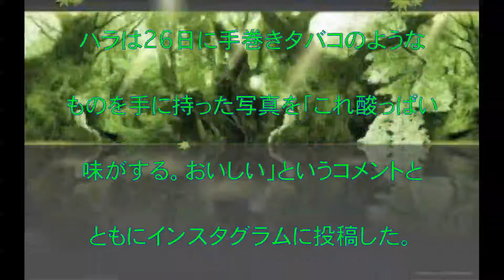ク・ハラ,KARA,大韓民国,タバコ,Instagram,話題,動画